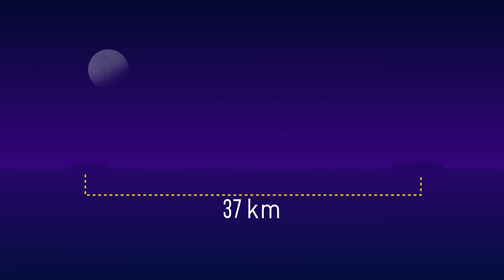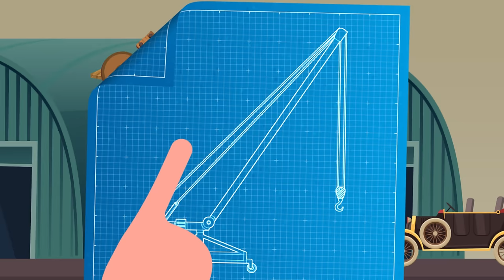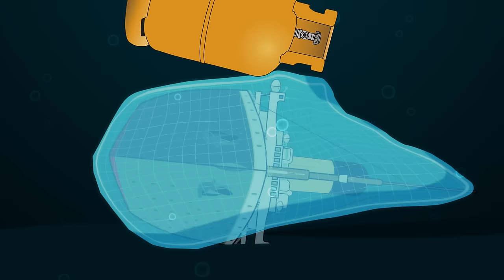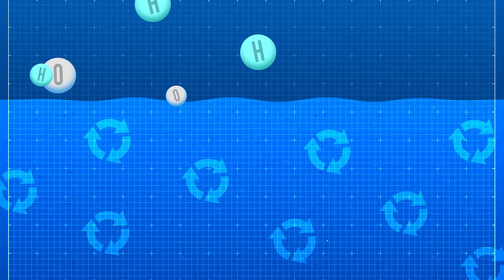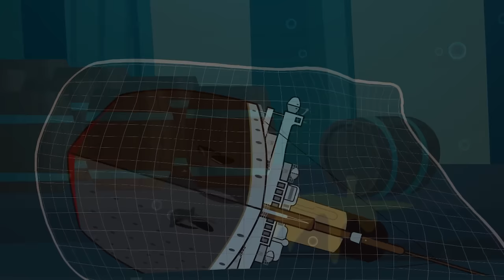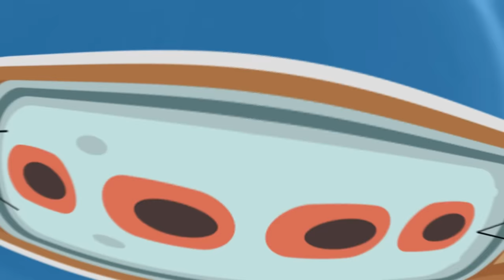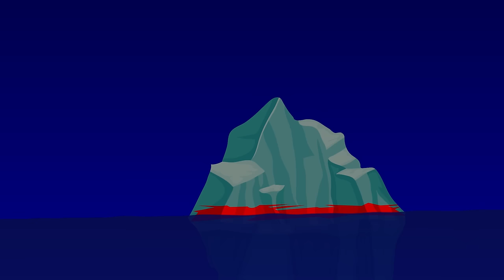A miał być niezatapialny… || Historia tragicznego losu Titanica – dokument Jasnej Strony